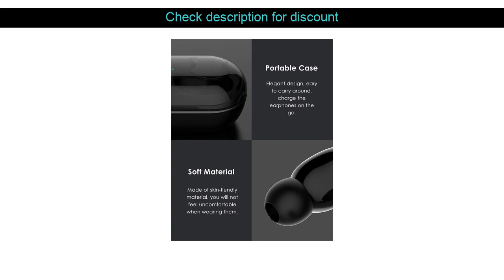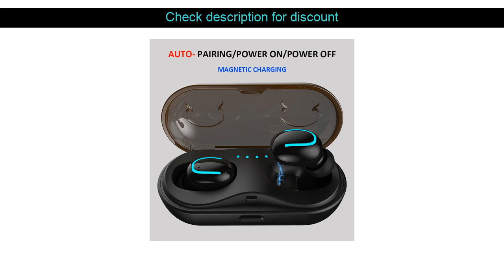Wireless Headphones Bluetooth Earphones Earbuds Handsfree In Ear Sports Audio & Video Noise Cancell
Hot Offer! [Name] 2019
Original Price : [Original Price]
* 60-Day Buyer Protection Money back guarantee
* New User Special Discount 30%
28.23
Related Product :

Check also our product here wholesale Cute For AirPods 2 Case Cartoon silicon Air Pod Case Earphone Case For Air pods Headphone Carrying box fundas :